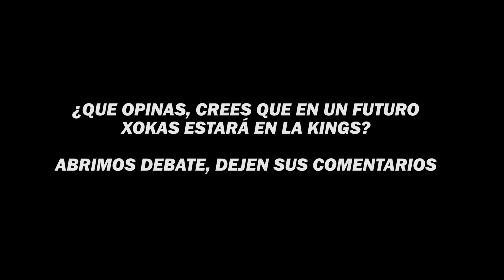😱PIQUÉ QUERIA que ELXOKAS SEA PRESIDENTE de EQUIPO en la KINGS LEAGUE AMERICAS😱